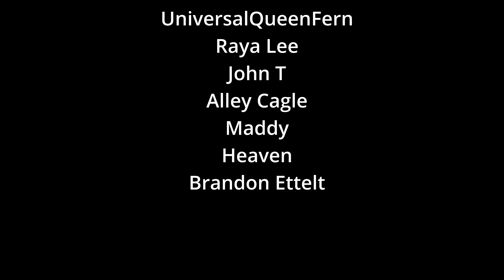asmr workplace gossip | roleplay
lol it gets more wild as it goes... but we love some work gossip.  ✨ Next goal: 6k

Upload Schedule
❌ Monday
✅ Tuesday 12pm PCT
❌ Wednesday
✅ Thursday 12pm PCT
❌ Friday
❌ Saturday
❌ Sunday

Lives
🌻  every 1st Thursday of the month we go LIVE @ 7pm PCT 💛 Come hang out with people that adore you! 🐝

Nick